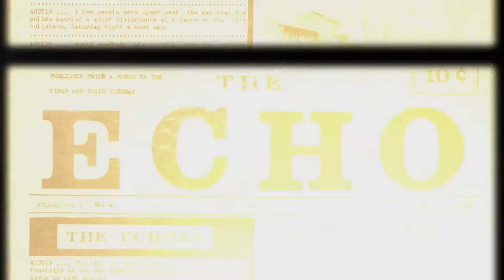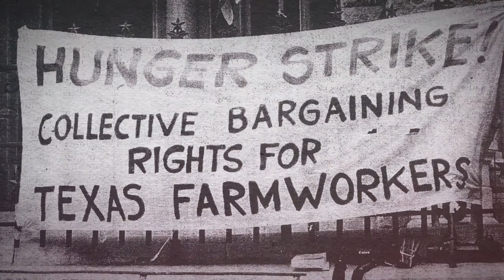Austin Revealed: Chicano Civil Rights trailer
Austin Revealed: Chicano Civil Rights explores the struggle of the Mexican-American community in Austin and Central Texas during the 60’s and 70’s as told by the residents that lived it.  Beginning with a push for education and labor reform, the Austin Chicano movement gained momentum as people organized and united to fight for quality education, equal representation, and respect for their diverse culture.  Through first person interviews, hear how these individuals placed the goals of the community first and made a lasting impact through their empowerment, sacrifices, accomplishments and failures.